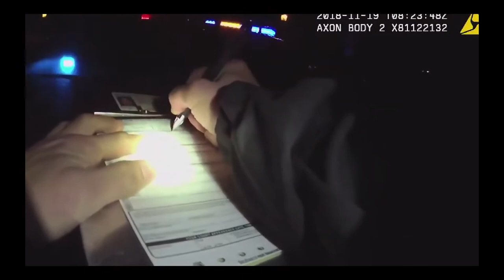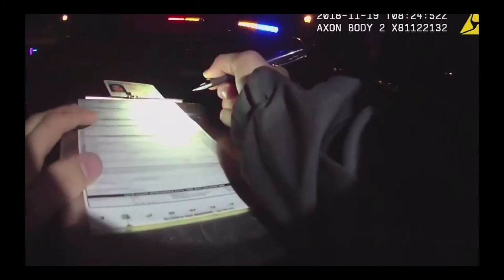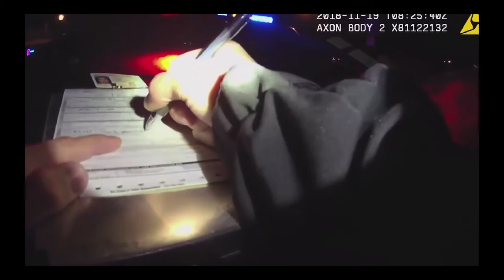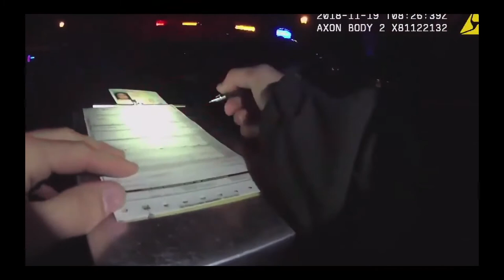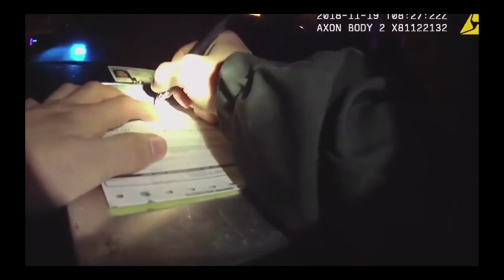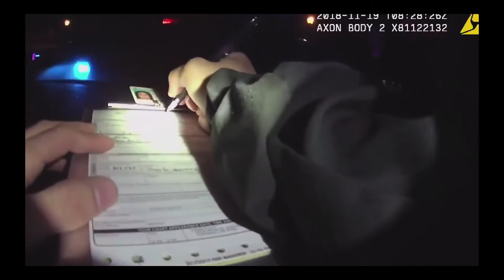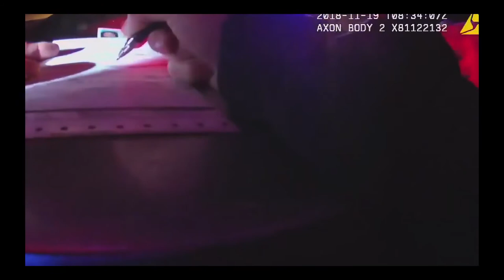Human Rights Abused because of a Mobility Scooter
I PERSONALLY FIND THIS COPS TREATMENT OF THIS DISABLED WOMEN ALARMING BUT SADLY, NOT UNUSUAL.  UTTER CONTEMPT I FEEL AGAINST THESE TWO SCUM THIN BLUE LINE GANG BANGERS!